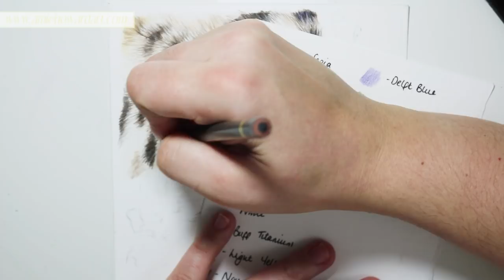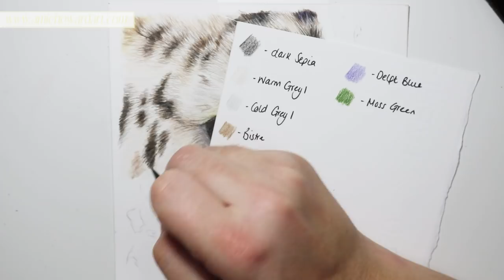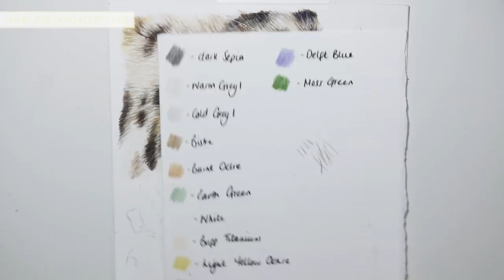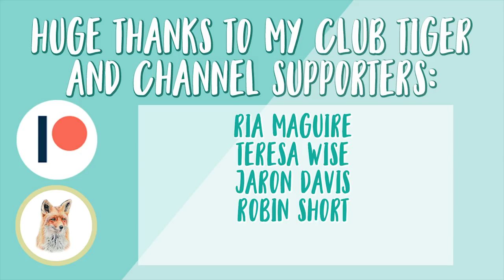REAL TIME Colored Pencil Tutorial | How To Draw a LEOPARD EYE | Part 3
learn how to draw a leopard eye in this real time colored pencil drawing tutorial! Follow me in real time, step by step as we complete each part of drawing a leopard in colored pencil

^^all items on list directly benefit the channel!^^

10:30 AM GMT

→ Derwent Super Point Mini